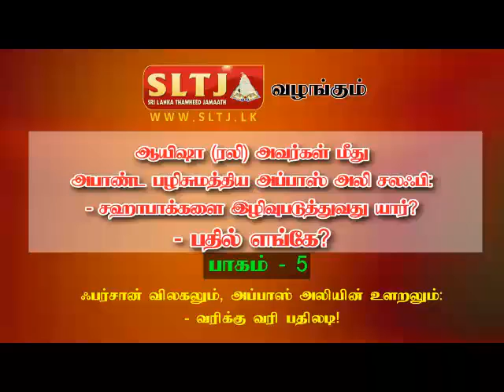சஹாபாக்களை இழிவுபடுத்துவது யார்? - பதில் எங்கே? (பாகம் 5)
ஆயிஷா (ரலி) அவர்கள் மீது
அபாண்ட பழிசுமத்திய அப்பாஸ் அலி சலஃபி:
- சஹாபாக்களை இழிவுபடுத்துவது யார்?
- பதில் எங்கே? (பாகம் 5)
உரை: எம்.எஸ்.சையது இப்ராஹீம்
நாள் : 10.05.17

ஃபர்சான் விலகலும், அப்பாஸ் அலியின் உளறலும்:
- வரிக்கு வரி பதிலடி!

பதிலடியின் தொடர்ச்சி 6ஆம் பாகத்தில் காண்க!